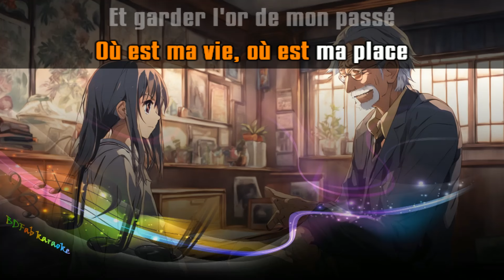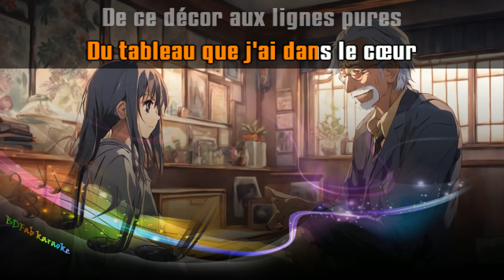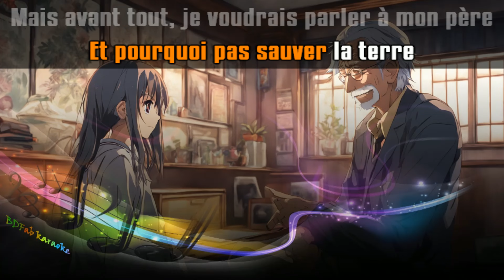Céline Dion - Parler à mon père (chœurs) (2012) [BDFab karaoke]